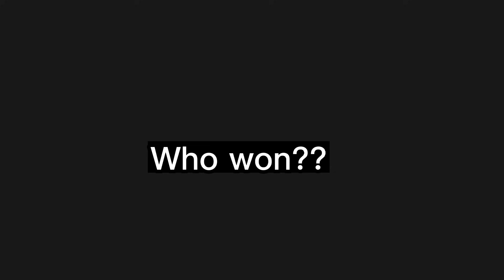✨💥|| Ex Vs Ex ||💥✨ [[Gacha Life]] 🖤💜By: @OfficialBlackBerry 💜🖤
Sup mini berries!😎

Well guess what i am back with another singing battle again.. 🗿

Yeah i know i make alot of these 🙄 but what can i do 🥱 u guys just like it so much.. 😫

Anyways hope u enjoyed the new singing battle🤧 and i will be looking forward to make more of these.🗿

The name of the songs are given below:

1. Bad girlfriend   👁👄👁💅🏻
2. Idfc 🚶‍♂️
3. Moral of the story  👽
4. Treat you better  👺
5. Tomboy   👕👖
6. 100 bad days    🚩
7. Daisy   ☠
8. Left and Right   ↪↩

Apps used in this video are:

Gacha Life👩🏻

Capcut🎬🎞

💅🏻💅🏻Slayyyy💅🏻💅🏻👁👄👁

Thats it, 🗿

Bye mini berries 👋🏻
Love you.😘💜🖤